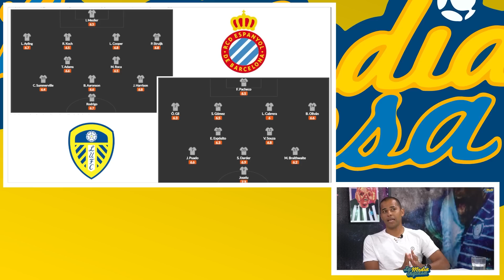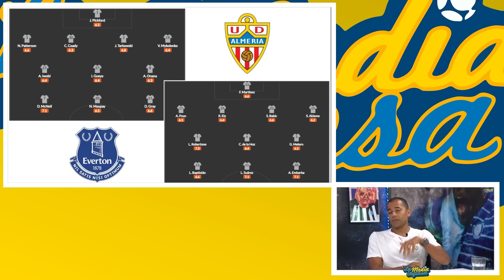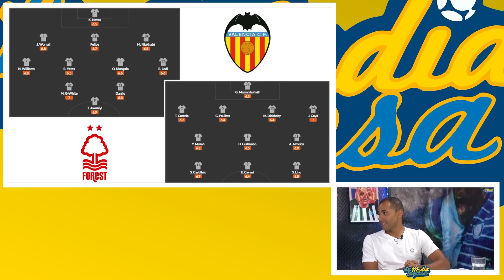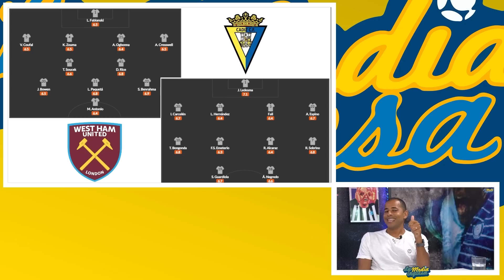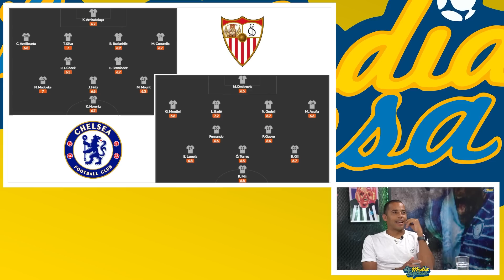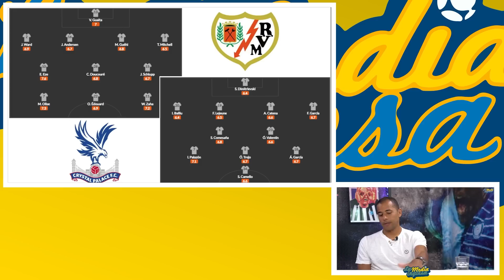PREMIER LEAGUE VS LALIGA 2023, ¿CUÁL ES MEJOR? (20º-11º)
Con las temporadas de la PremierLeague y LaLiga terminadas, volvemos a hacer un año más nuestro clásico enfrentamiento entre las dos competiciones según sus clasificaciones. Esta vez, con la participación de Alberto Edjogo.